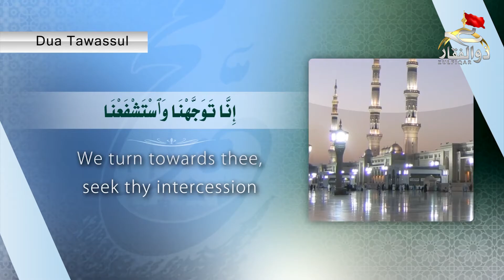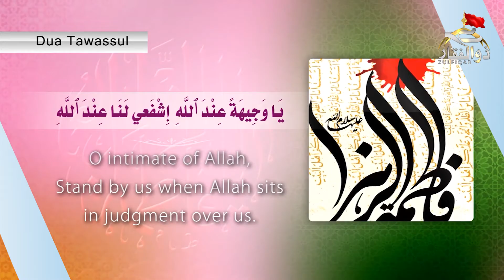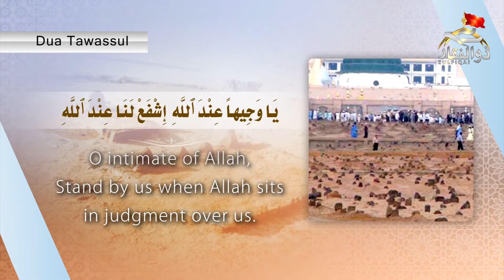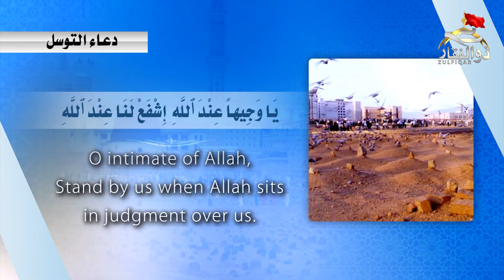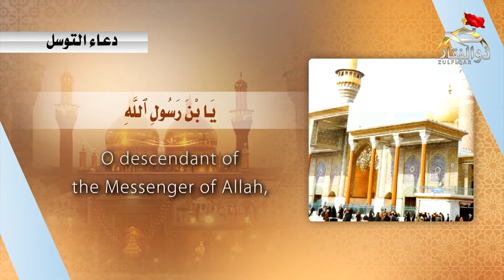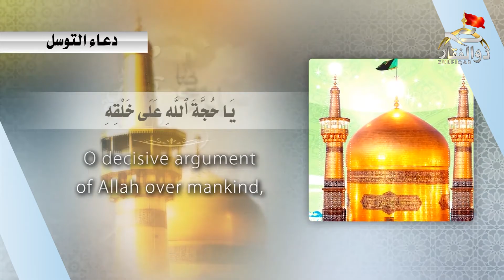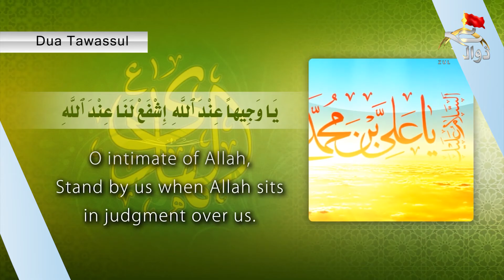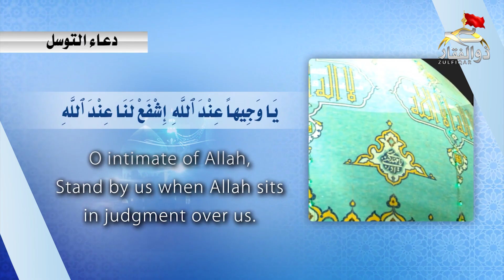Dua Tawassul - دعای توسل (HD)